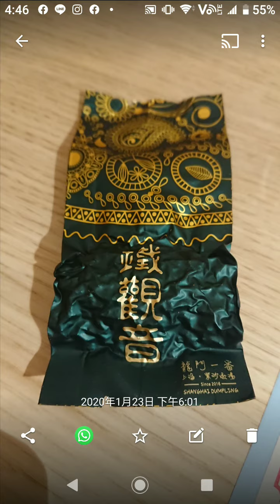新春美食篇～年廿九去〈龍門一番〉食墨魚餃~雲耳秋葵百合~自沖茶葉茶包~勁多人等位~多過隔離〈稻香〉一年去n次旅遊不是夢美食篇~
新春美食篇～年廿九去〈龍門一番〉食墨魚餃~雲耳秋葵百合~自沖茶葉茶包~勁多人等位~多過隔離〈稻香〉
一年去n次旅遊不是夢美食篇~

美食篇～ 九龍香格里拉午市自助餐分享～第一次九龍香格里拉的體驗～250蚊午市5星酒店自助餐～低至6折~適用星期一至五～Shangri-La~

美食篇～ 週末半自助餐 ～Velo Ristorante 意大利餐廳～ K11 Musea 1樓層～大量海鮮選擇~龍蝦凍蝦帶子~與我先生慶祝生日~

美食篇～超級優惠 250蚊一位午市自助餐～九龍香格里拉酒店～低至6折~適用星期一至五～另有晚市自助餐優惠~港島香格里拉酒店都有~